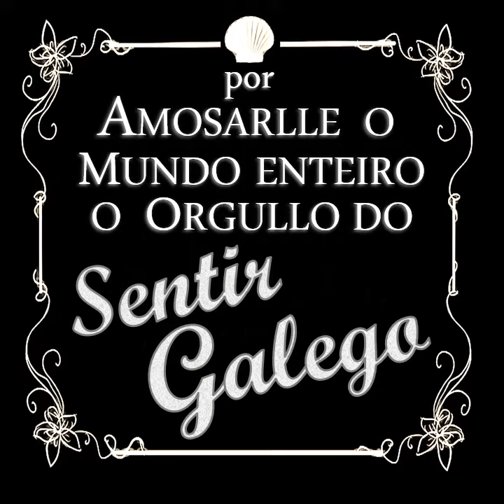25 DE XULLO DIA DE GALIZA GOURMET LA TOJA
Co noso agarimo nesta aportación o Dia de Galiza